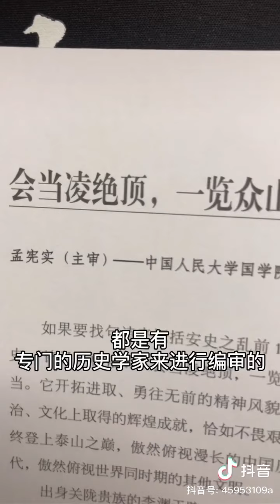被毁掉的龙城。